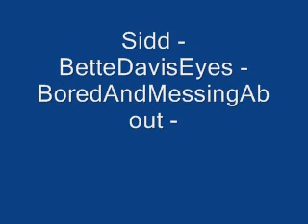Sidd - BetteDavisEyes - BoredAndMessingAbout -